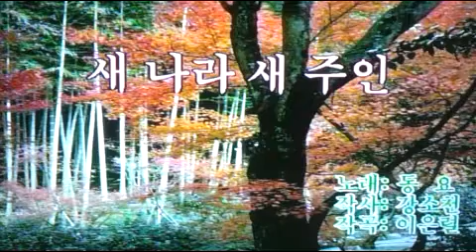🌎새나라 새 주인/전광용Junkwangyong(Alto Saxophone🎷Covered by)동요